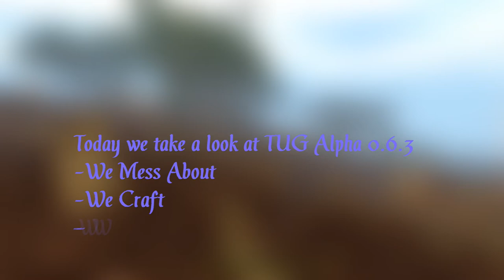TUG - Feeding The Noob Part 1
TUG sits at the crossroads where survival sandbox and multilayer RPGs meet, offering both elegant simplicity and a world of complex secrets for those who desire to seek them out. TUG offers a massive procedurally-generated world to explore, full of mystery and danger.